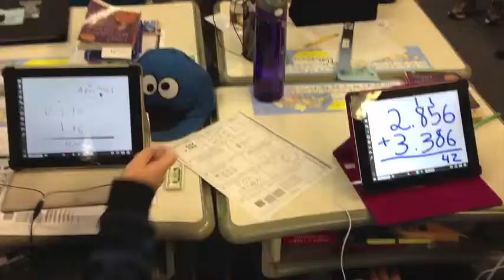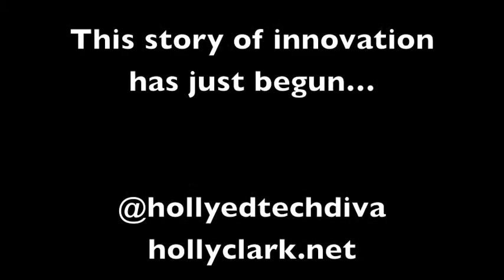HollyClarkADEApp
My ADE application. This is a good demonstration of the ways in which I fuel innovation at my school.